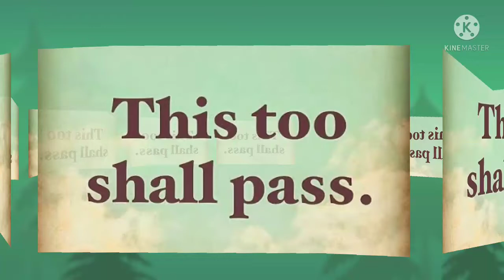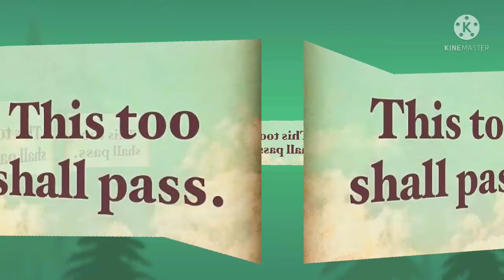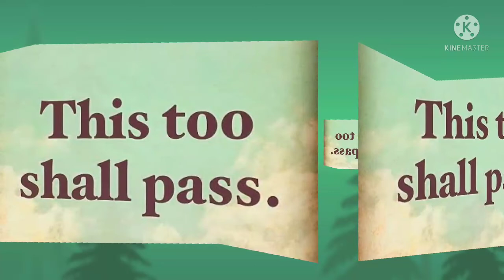This too shall pass | thistooshallpassstory | shantimantra | Mental Peace | Peace Of Mind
This too shall pass